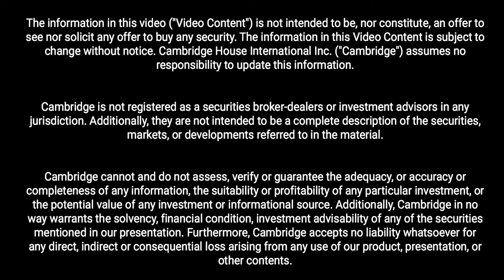Tectonic Shifts In Money And Power: VRIC 2024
This panel is moderated by VRIC host, Jay Martin with guests, Andy Schectman, Grant Williams and Matthew Piepenburg

Welcome to the official VRIC channel, the driving force behind Canada's largest mining and resource conference, held annually in Vancouver. We are a premier destination for expert insights and authoritative content on both small and mid-tier finance in the mining and commodities sector. Our dedicated team is committed to keeping you well-informed through regular content updates. Join us on this journey and stay ahead of the curve.

For more content from VRIC host Jay Martin, please visit Jay Martin University